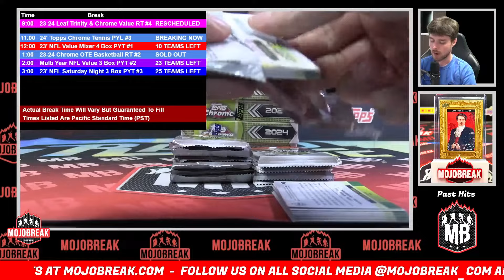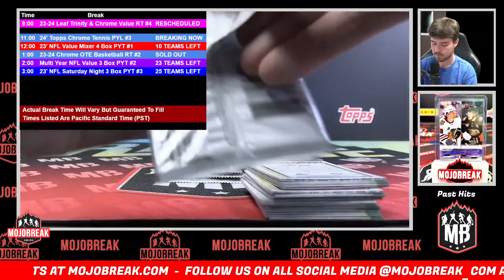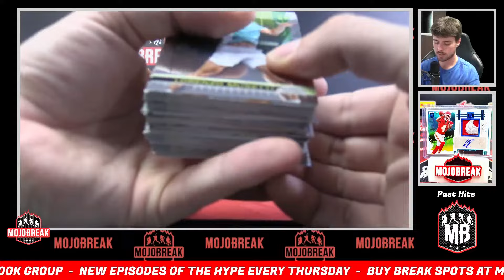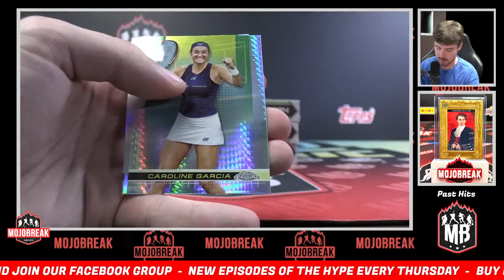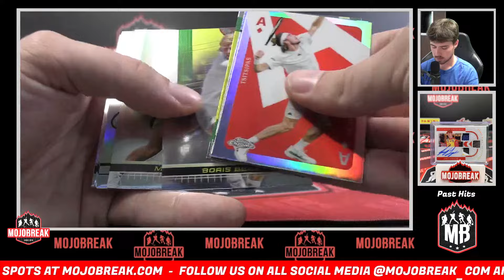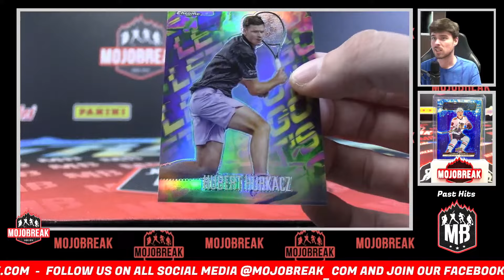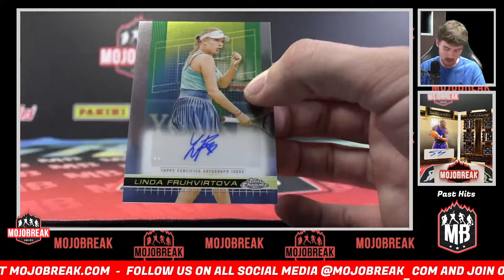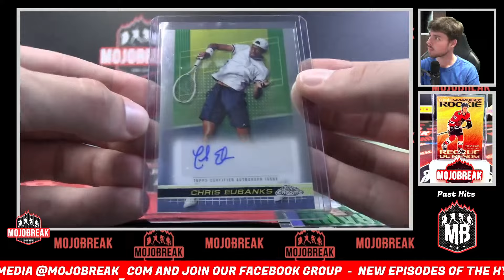Pick Your Letter #3 - 2024 Topps Chrome Tennis Hobby 6 Box Break - 08.24.24